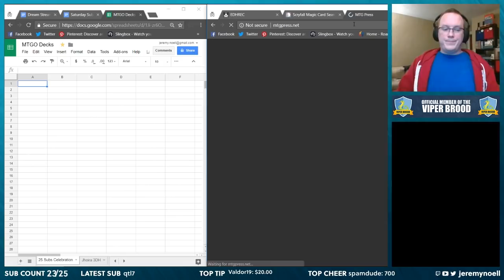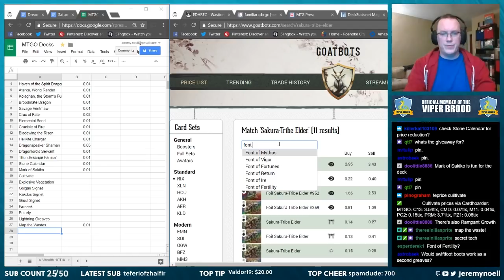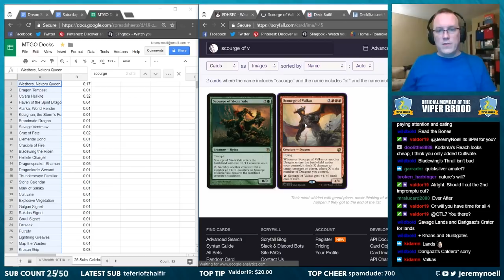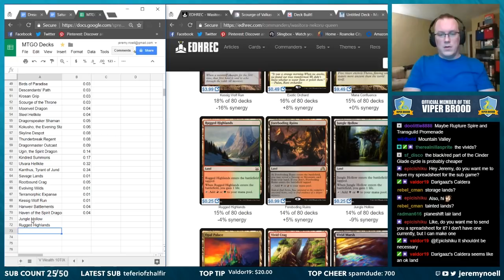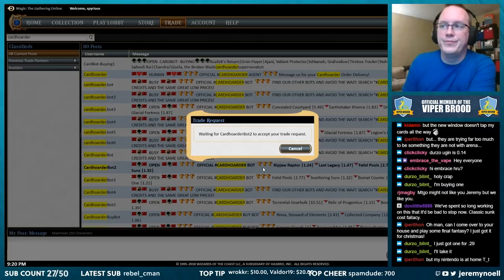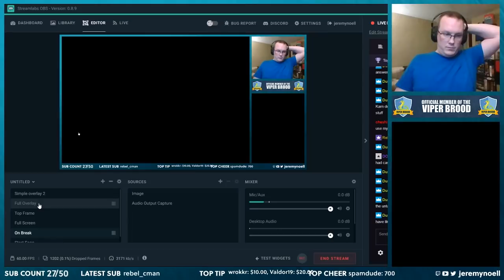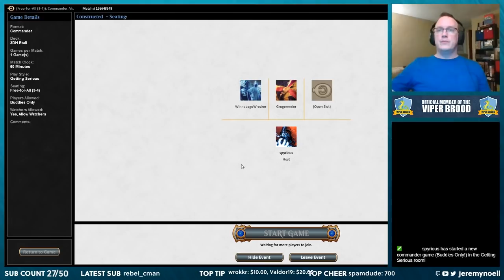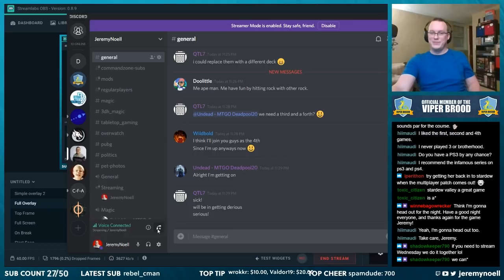🐍 3DH Build & Games - ViperBrood! 🐍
After a bunch of setbacks earlier in the day, our Sub Saturday ends with a 3DH build with chat input. We ended up with a pretty aggressive Wasitora, Nekoru Queen deck and played a game with it right after.

Game 1: Wasitora, Nekoru Queen vs Azami, Lady of Scrolls vs Kurkesh, Onakke Ancient vs Kruphix, God of Horizons

Game 2: Etali, Primal Storm vs Seton, Krosan Protector vs Narset, Enlightened Master vs Nezahal, Primal Tide

My stream is unofficial Fan Content permitted under the Fan Content Policy. Not approved/endorsed by Wizards. Portions of the materials used are property of Wizards of the Coast. ©Wizards of the Coast LLC.